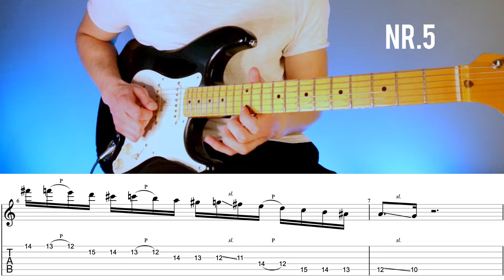5 Dorian Fusion Guitar Licks With Tabs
Dorian fusion licks with tabs in the key of Am – inspired by guitarists like Greg Howe, Martin Miller, Tom Quayle etc.

0:00 Playthrough
1:10 Breakdown + Tabs

Gear:
✨ Fender Stratocaster Eric Johnson Signature
✨ Line 6 Helix into Logic Pro X
✨ D'addario strings
✨ Dunlop Jazz 3 Picks